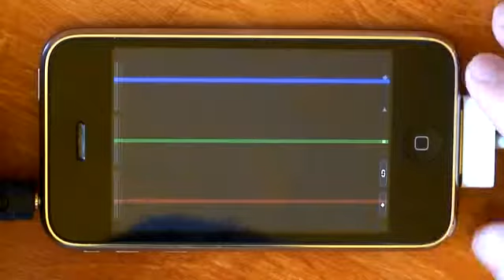_www_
www is a musical instrument of new type.Lets you create new sounds.
Features:
Adjust the property of waves (strings) : mass, constK, drag, attack force, tension, access force.
 Adjust the property of sounds (strings) : wave form, filter (cutoff, Q), access pan, portamento, pitch transpose.
 Adjust the tempo : tempo, frequency of tempo modulation, depth of tempo modulation
 Adjust the wave color and UI color
 Record the touch track
Sequencer